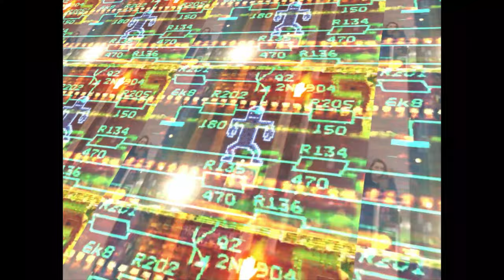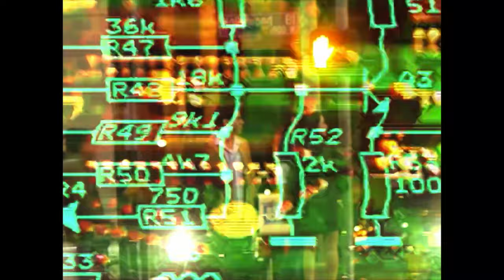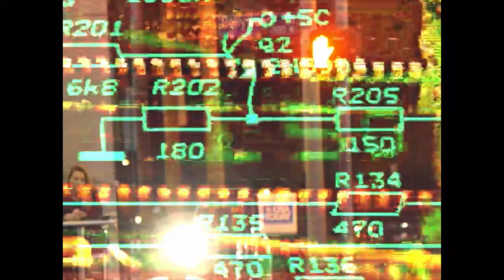Broken Piano by DjSiksika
video by djsiksika

this song is a pamphlet..